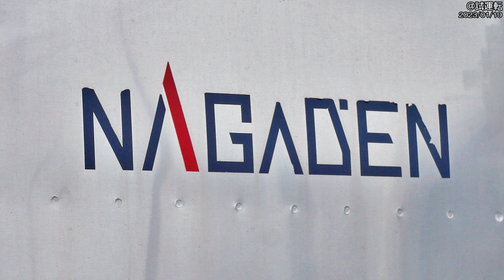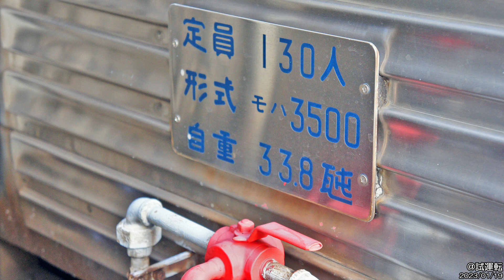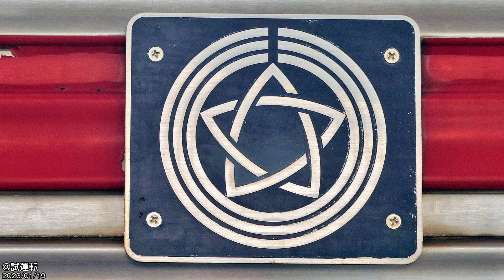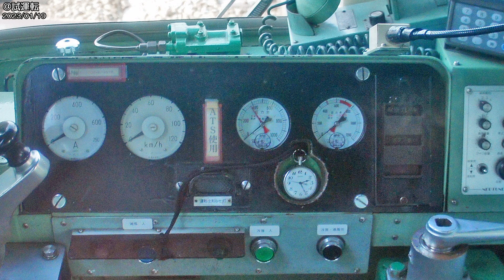鐵道マテリアルVol.186 長野電鉄 3500系 モハ3508号車 Train Material Vol.186 NER Series 3500 Car No.MOHA3508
鉄道マテリアルVol.186
Train Material Vol.186

長野電鉄 3500系 モハ3508号車の資料です。
This Material is Nagano Electric Railway Car No.MOHA3508

資料は
2023/01/19
のものです。
Material day is
2023/Jan/19

00:00:00          全体資料1側 The whole material side1
00:00:16          全体資料2側 The whole material side2
00:00:30          前面 Front Face
00:02:44          連結面 Conection side
00:03:44          サイドビュー1側 Side view side1
00:04:42          サイドビュー2側 Side view side2
00:05:42          側面外装品1側 Side exterior side1
00:05:42          側面外装品1側 Side exterior side1
00:06:59          床下機器1側  Underfloor equipment side1
00:08:52          床下機器2側  Underfloor equipment side2
00:09:36          屋根上機器1側  Roof equipment side1
00:10:05          屋根上機器2側  Roof equipment side2
00:11:55          乗務員室 Crew cab
00:13:04          車内 Interior
00:13:22          その他資料 Other material
00:14:47          動画 Movie

I think that I can do my best on seeing balance to offer a good material by all of you.
すでに廃車になった車両で少しでも手助けになればと１～2枚しかない写真でも出さないよりはというスタンスでやっています。
I do it with the stance that there should be when helped with the train which was already scrapped even a little than only 1-2 pieces provide even the photograph which there is not.

↓こちらにて他の車両資料を公開中！よろしければどうぞ↓
↓Other train's material！Come here↓

We'd like to hear your opinion and suggestions.　　∩( ´∀｀)∩

☆Special Thanks☆
ぐっち(Gutti)